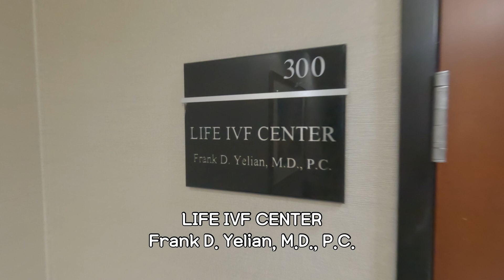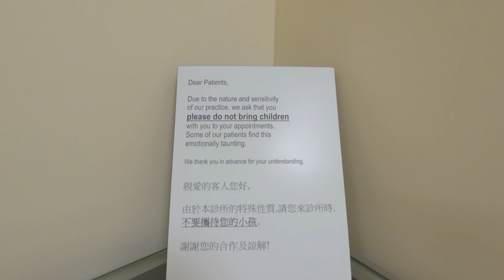난임클리닉 첫 방문부터 메노푸어 주사까지 | Mini IVF [💉시험관 브이로그 1]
**난임클리닉은 사람마다 경험이 다를 수 있으니, 잘 알아보시고 본인의 판단으로 잘 결정하세요 😀

2015년 결혼한 뒤로 아이가 생기지 않아서
결국 난임 클리닉의 도움을 받기로 했습니다.
보험이 있어도 하기 힘든 시험관 시술인데,
보험 없이 풀캐쉬로 하려니 솔직히 엄두가 나지 않았어요.
하지만 용기 내어 첫 난임 클리닉 진료를 받고,
메노푸어 주사까지 맞았습니다.

카메라
고프로 히어로 10
아이폰 12

편집
M1 아이패드프로 11인치
루마퓨전